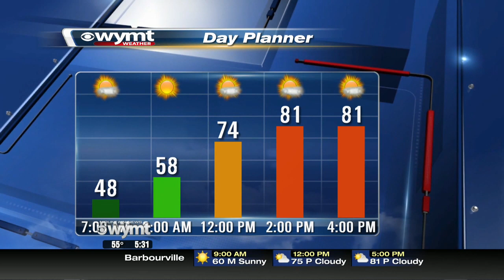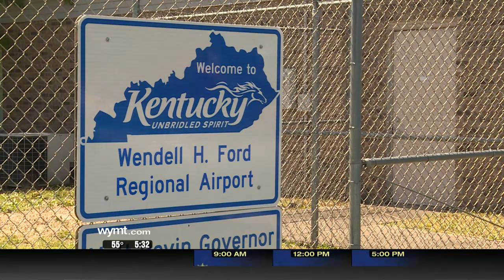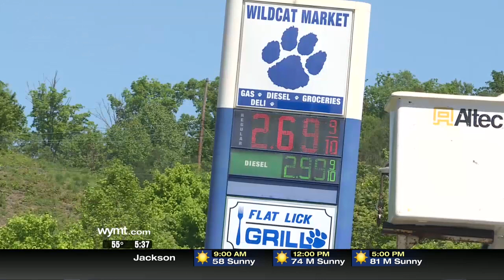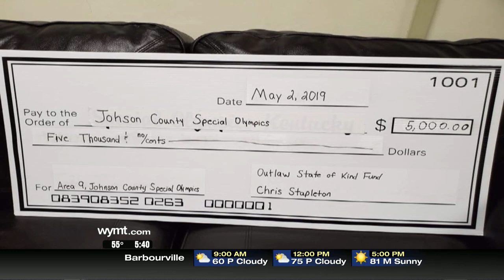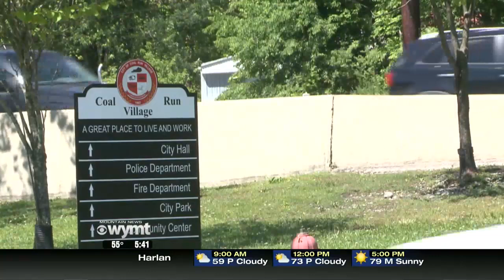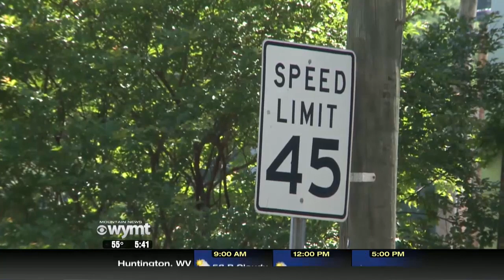Mountain News This Morning Top Stories at 530 May 7th, 2019